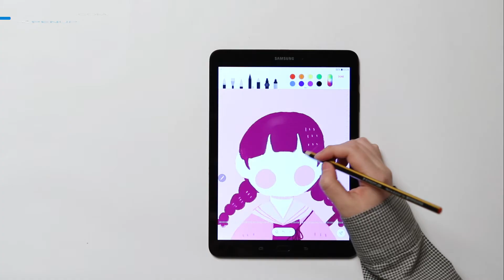[PENUP] Speed Drawing : Galaxy Tab S3 #02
Speed Drawing Episode 2 with Galaxy Tab S3!

We are about to show you the Speed Drawing tip of @hosio,
who was our HOF of November 2016.

Now, let’s meet @hosio’s Speed Drawing class.